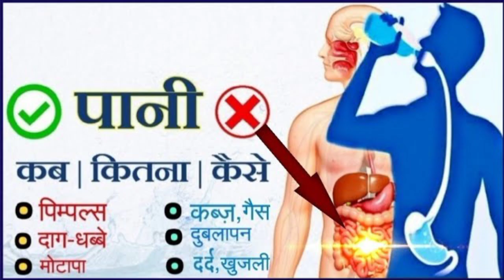Ayurved rules of healthy life